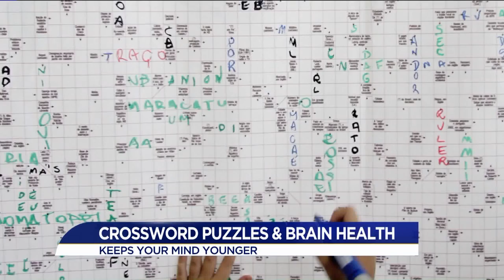Don't mess with my guacamole!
News 3 This Morning anchors react to new study about benefits of french fries over avocados.